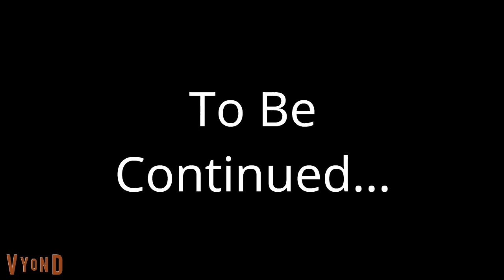Ken Penders Tries To Get Shade Expelled (Part 1)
Hello!

In case you were wondering, Ken Penders is a freelance comic writer who worked on the Archie Sonic Comics before he was replaced with Ian Flynn (Sega and IDW's current comic writer). Since Archie did not apparently set a work made for hire contract between them and Penders, he was able to copyright the characters that he created behind Archie and Sega's backs.

When Sonic Chronicles: The Dark Brotherhood came out, Penders filed a lawsuit against Sega, Bioware, and Archie for copyright infringement on Julie Su and the Dark Legion, two of his creations. The cases between Sega and Bioware were dismissed (though Sega decided to exclude Shade and the Nocturnus Clan from subsequent games to avoid controversy). However, he won t

Disappointing as it is, Lara Su and Julie Su (c) Ken Penders